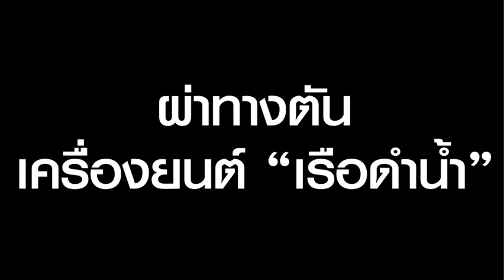หนูทดลอง เครื่องยนต์เรือดำน้ำ?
ผ่าทางตันปมร้อน เครื่องยนต์ ”เรือดำน้ำ“ CHD 620 ของจีนใช้กับไทยเจ้าแรกๆ ในโลก วัดใจ ”สุทิน“ หาทางออกอย่างไร !!